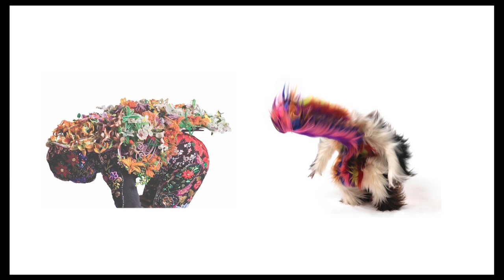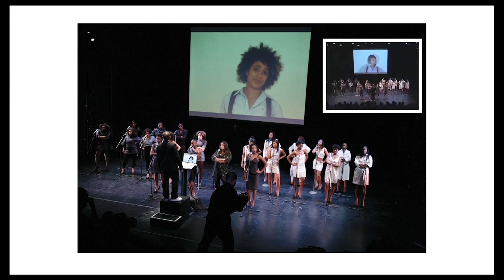Claudia Rankine reads from Citizen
Poet Claudia Rankine reads from Citizen=, her recent meditation on race in America.

“Claudia Rankine’s Citizen comes at you like doom,” wrote Hilton Als. “It’s the best note in the wrong song that is America. Its various realities—‘mistaken’ identity, social racism, the whole fabric of urban and suburban life—are almost too much to bear, but you bear them, because it’s the truth.”